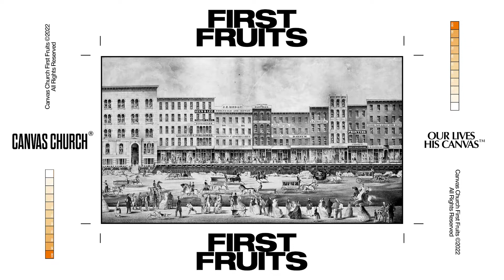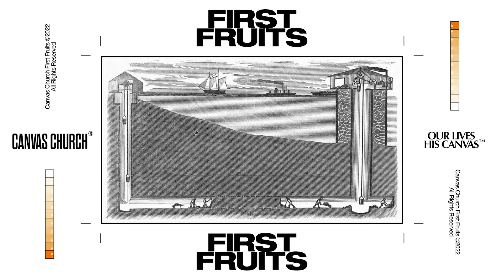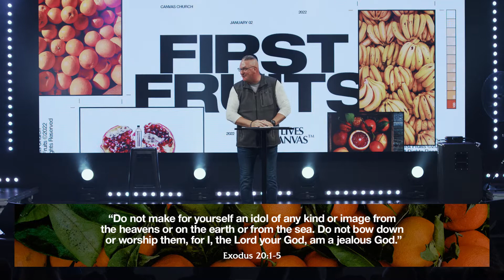First Fruits | J. Mark Johns | Canvas Church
In "First Fruits," Canvas Church Lead Pastor J. Mark Johns shares the principle of first fruits and how our priorities can shape our lives.
Love God. Love people. Serve others. This is the vision of Canvas Church, led by Pastor J. Mark Johns, based in Alachua, Florida.